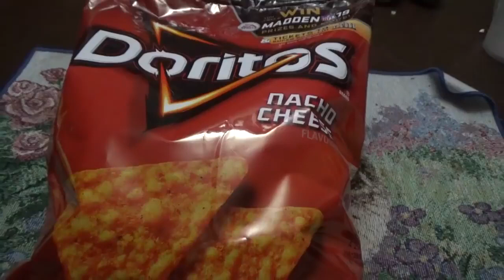ASMR Eating DORITOS nacho cheese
ASMR artist: ManBehindACameraASMR
Language: English